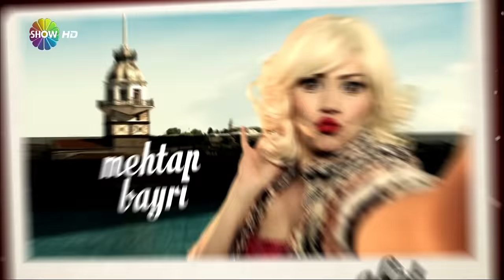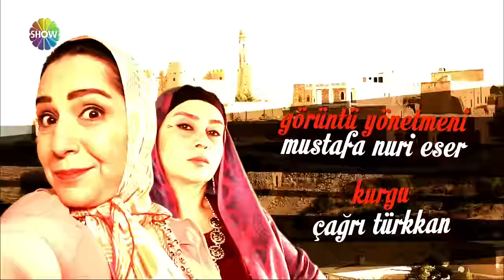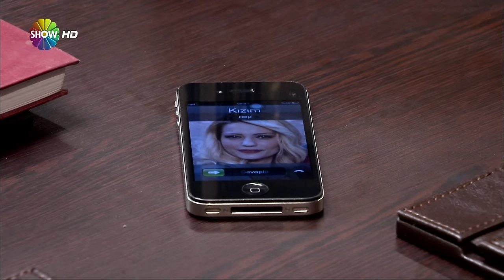Analı Oğullu 2.Bölüm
Mardin ve yöresini en büyük aşireti olan Derikfan aşiretinin ağası Cano'nun başı annesiyle derttedir. Annesi Sidar aşirete varis olacak bir torun istemektedir. Ancak bu hayali hiçbir zaman gerçekleşmeyecek gibi durmaktadır.Çünkü, Cano'nun imam nikahlı karısı Rukiye'yi sevmemektedir. Cano'dan umudu kesen Sidar bir gece ani bir karar ile İstanbul'da yaşayan oğlu Fırat'ın yanına yola çıkar. Ancak, Sidar'ın Fırat hakkında bilmediği bazı gerçekler vardır. Öte yandan Mardin'de, Cano çocuğu olmadığı için hakkında çıkan dedikodularla başa çıkamaz hale gelmiştir. O da çareyi İstanbul'a kardeşinin yanına gitmekte bulur.Çok korktuğu uçak yolculuğu sırasında ise hayatının aşkı olacak Lal ile tanışacak ancak Cano'nun sakarlıkları yüzünden bu tanışma Lal için olumlu olmayacaktır.  Mardin'den İstanbul'a gelen Derikfan ailesini birçok sürpriz beklemektedir...Her bölümüyle farklı sürprizlerle ekrana gelmeye hazırlanan Analı Oğullu'nun ilk bölümüne, sempatik şarkıcı Atilla Taş, duayen kantocu Nurhan Damcıoğlu ve sevilen programcı Tayfun Talipoğlu şaşırtıcı karakterlerle konuk oyuncu olarak katılacaklar ve izleyicileri kahkahaya boğacaklar.